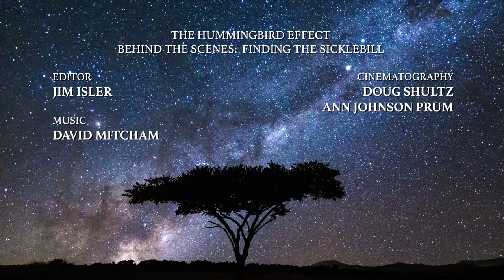Finding the Elusive White-Tipped Sicklebill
The white-tipped sicklebill is one of Costa Rica's most elusive hummingbirds.

“The Hummingbird Effect“ premiered April 12, 2023, at 8|7c on PBS.

Nature is a production of The WNET Group for PBS. Throughout its history, Nature has brought the natural world to millions of viewers. The PBS series has been consistently among the most-watched primetime series on public television.

The white-tipped sicklebill is one of Costa Rica's most elusive hummingbirds. Filmmakers turned to Costa Rican expert Anthony Jimenez to help them locate and film the bird.